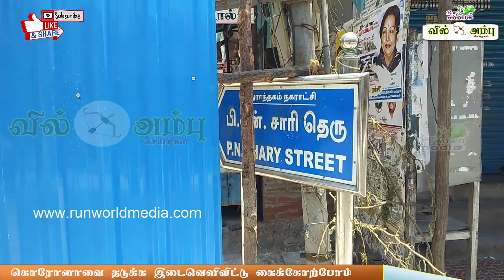மதுராந்தகத்தில் நுழைய ஆதார் கட்டாயம் | சென்னை போலீஸின்ஆடியோ | Corona Precaution | Vil Ambu News